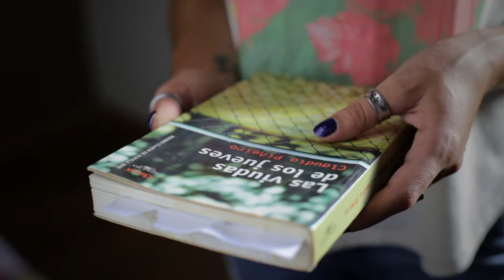Sus fantasmas - Puro presente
Ficha Técnica Video:
Dirección/ producción: Jimena Suárez
Guión: Sofía Gianelli/ Jimena Suárez
Actriz: Julieta Gagliardo
Cámara: Sofía gianelli/ Gonzalo santos/ Evelyn Capli/ Maximiliano Migueles/ Santiago Garay / Jimena Suárez
Iluminación- Dirección de fotografía: Maximiliano Migueles/ Santiago Garay
Edición: Gonzalo Santos / Jimena Suárez

Locaciones: Ciudadela. Centro Cultural Maradona Haedo

Horacio Bouchoux: composición, piano, voz y coros.
Michel Portela: Guitarras.
Palo Pandolfo: Guitarras.
Santiago Rapoport: Contrabajo.
Tato Passarini: Garrafa y percusión.
Matías Parisi: Programacion.

Grabado en Estudios “Lexico” por Matías Parisi, y “Vida Rec” por Tato Pasarini y Nacho Sara.

Mezclado y Masterizado por Matías Parisi en estudios “Sonic Feel”.

Producción Artística: Palo Pandolfo

Editado por EPSA Music

Agradecimientos: Centro Cultural Maradona, Máximo Mantovani, Gerardo Villacorta, Titite Longhi y Mechi Bouchoux